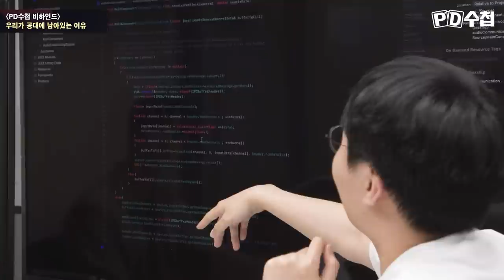[PD수첩 비하인드] 우리가 공대에 남아있는 이유_MBC 2023년 5월 23일 방송